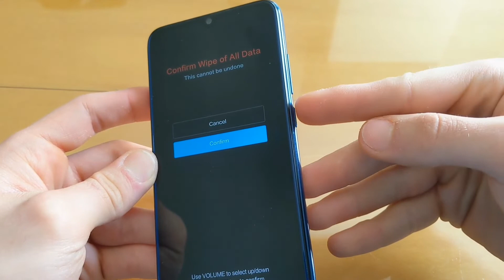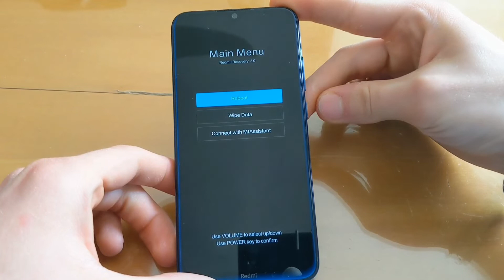Hard Reset Xiaomi Redmi Note 8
Formatear Xiaomi Redmi Note 8
Quitar patrón Xiaomi Redmi Note 8